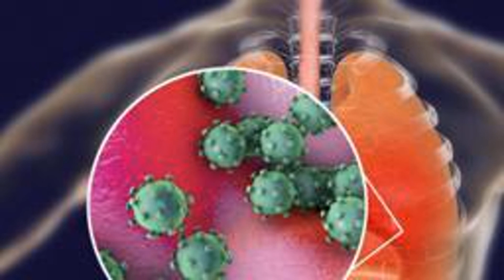Coronavírus: Por Que Não Houve Casos Confirmados Na América Latina?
O coronavírus covid-19 passou em poucas semanas de uma emergência local na China para uma epidemia que ameaça o planeta.